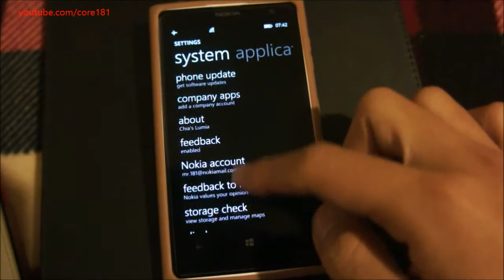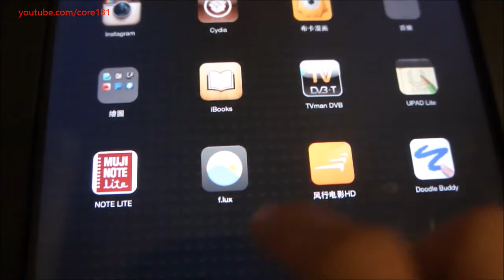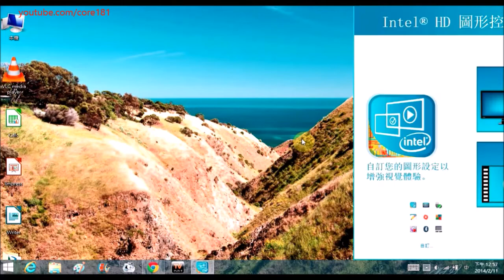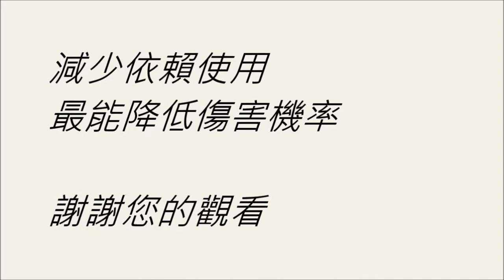去你的藍光 降低黃斑病變風險 (智慧手機iPhone 安卓與筆電電腦皆用)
注意這個方法只是降低風險，並非完全的防護，最好的保眼方式是避免黑暗環境中使用這些科技裝置

這個影片說明了如何使用 iPhone/iPad , Android 平板與手機 ( HTC, Samsung , Sony , LG, Nexus 等廠商裝置皆通用) 另外還包括了 Windows Phone 8 與 Windows 8.1 平板等裝置也能修改設定降低藍光對眼睛的傷害風險